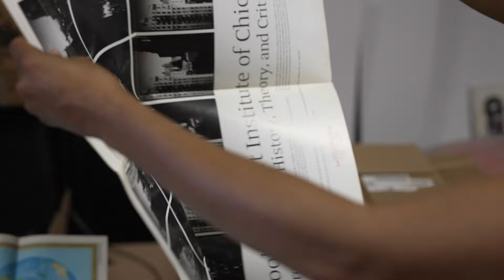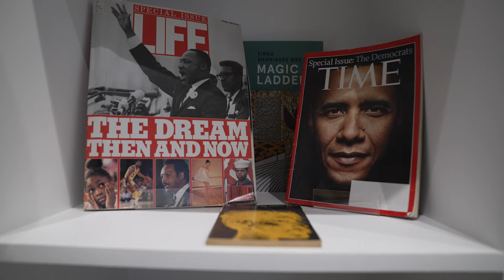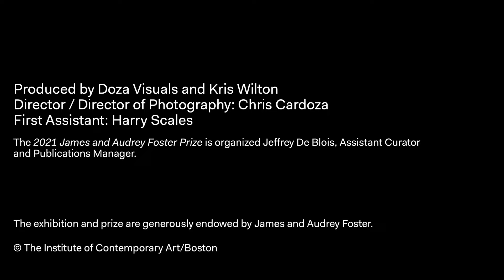Studio Visit: Dell Marie Hamilton | The Institute of Contemporary Art/Boston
Boston-based artist, writer, and curator Dell Hamilton, one of three winners of the Institute of Contemporary Art/Boston's 2021 James and Audrey Foster Prize exhibition, talks about a typical day in the studio, creating her unusual project and homage on view at the ICA, and how making art feels like coming home.

The 2021 James and Audrey Foster Prize is on view at the ICA/Boston Sep 1, 2021 – Jan 30, 2022.